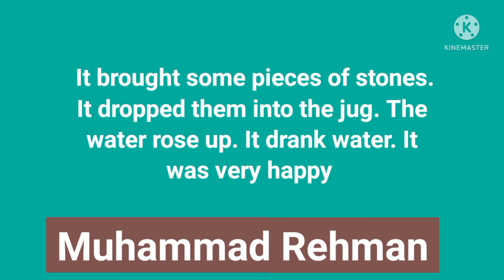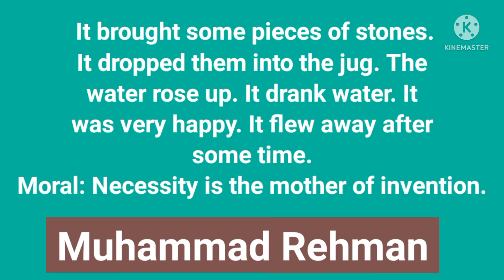Class Topic Story Thirsty Crow in English and Urdu Aik Payasa Kauwa Urdu Kahani Writing